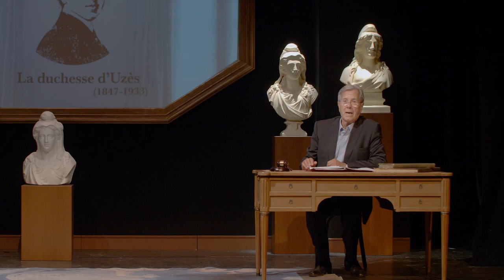Ces femmes qui ont réveillé la France - Jean-Louis Debré - 1'13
JEAN-LOUIS DEBRÉ & VALÉRIE BOCHENEK
CES FEMMES QUI ONT RÉVEILLÉ LA FRANCE
Un spectacle de Jean Louis Debré & Valérie Bochenek
Mise en scène Olivier Macé

On ne présente plus Jean-Louis Debré... Magistrat, ancien ministre de l'Intérieur, président de l'Assemblée nationale et du Conseil constitutionnel, écrivain à succès... il monte sur les planches pour la première fois avec sa complice Valérie Bochenek, mime et auteure notamment de l'ouvrage de référence sur le mime Marceau.

Ce couple nous présente une vingtaine de portraits de femme, des pionnières et des premières. Celles qui ont pris la lumière comme Louise Michel, Simone Veil, Olympe de Gouges, George Sand, Colette, Marguerite Yourcenar et qui se sont battues pour avoir des droits : LES DROITS DES FEMMES ! Il y a aussi les autres, les oubliées, les méconnues, qui par leur ferveur et opiniâtreté ont contribué à dessiner les nouveaux contours de notre société. Qui se souvient encore de Julie-Victoire Daubié, première bachelière ? Ou de Jeanne Chauvin première avocate ? Madeleine Brès, première médecin ? Ou la duchesse d'Uzès, première à passer le permis de conduire ?

Ces femmes-là ont bousculé les conservatismes, bougé les lignes, sans crainte d'aller à l'encontre du pouvoir et de le défier. Elles ont surtout osé pour pouvoir s'offrir indépendance, liberté et égalité. Avec humour et amour pour la République, ce duo nous enchante et nous rappelle ce que nous devons à ces femmes...